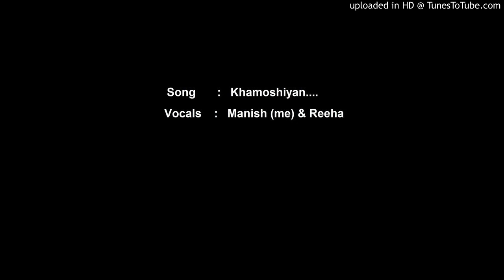Khamoshiyan......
Vovals: Me & Reeha.